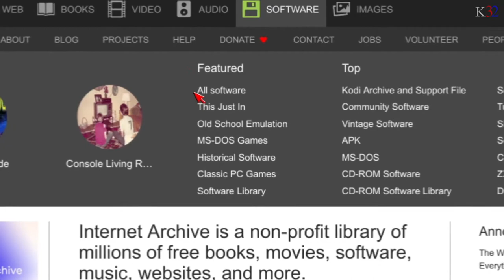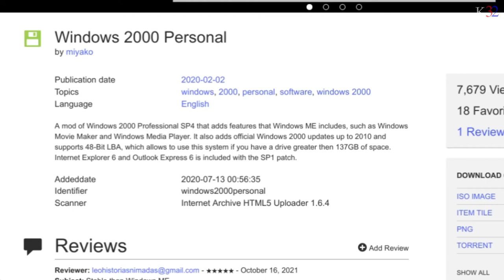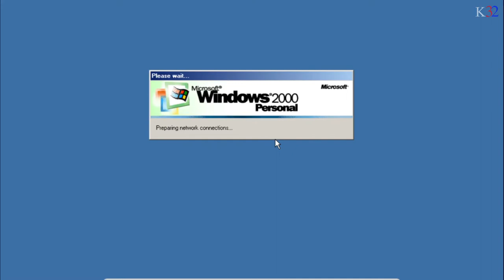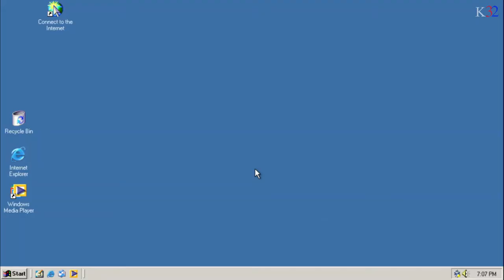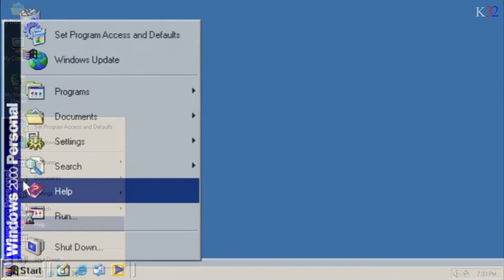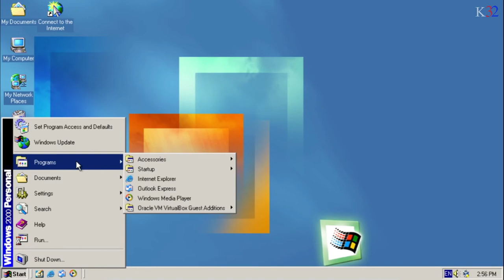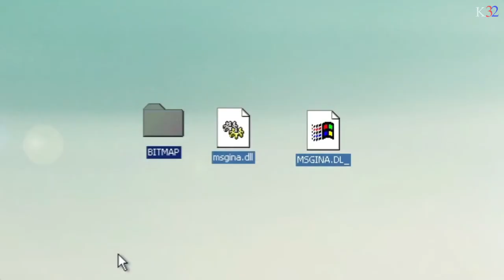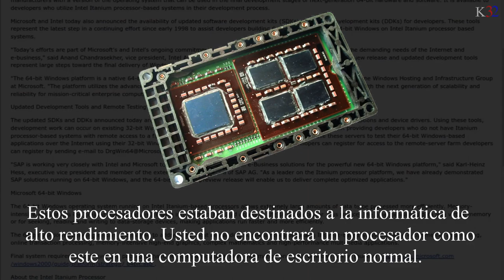El Misterio de Windows 2000 Personal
Hace algunos meses, me encontré con esta extraña ISO en Archive.org, me dió curiosidad ver de que se trataba, así que la decidí probar en una máquina virtual...

NOTA: No voy a proveer enlaces de descarga directa para esta version no oficial de Windows. No es recomendable utilizar versiones no oficiales de Windows en entornos productivos.  Yo, ni ninguna de las personas involucradas, se hará responsable de caulquier daño causado.

NOTA2: Este video anteriormente se llamaba "Windows 2000 Personal"

Música del Video:

Waterworld - Opening
Star Cruiser - Bernard System
Mr Nutz - Ice Cream - Matt Furniss
Nikkan Sports Pro Yakyuu VAN - Sound Code 89
Devilish - Stage 5

Timestamps:
00:00 Intro
01:23 Instalación
02:42 Diferencias con Windows 2000 Profesional
05:17 Posibles orígenes
06:06 La version Home de Windows 2000?
06:46 Un extraño descubrimeinto...